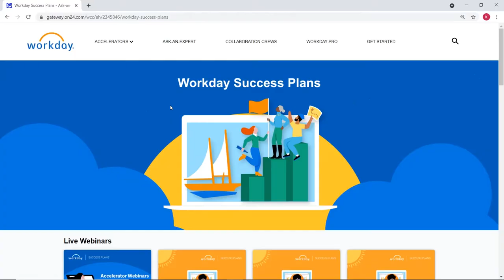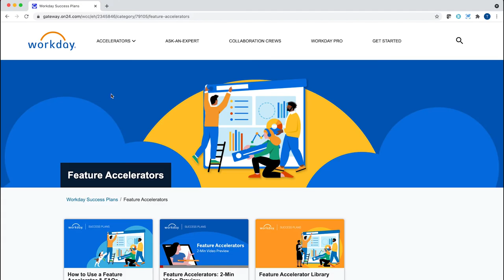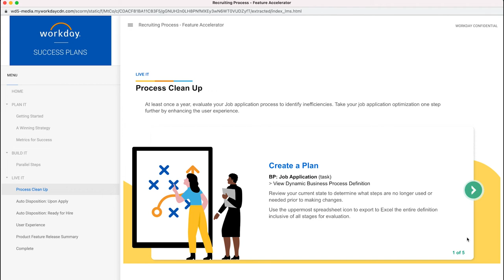A Day in the Life - Using Workday Success Plans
Workday Success Plans is a subscription-based service that provides exclusive education, tools and expertise to help your teams get the most out of Workday.

Watch this 'Day in the Life' style video to see how Fred, HR Operations Manager uses Workday Success Plans to complete his daily to-do list.